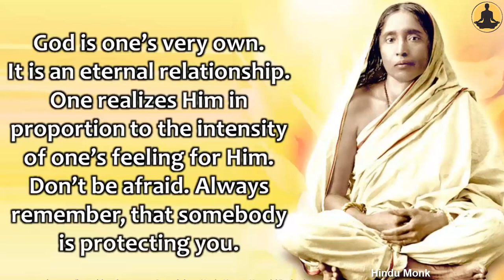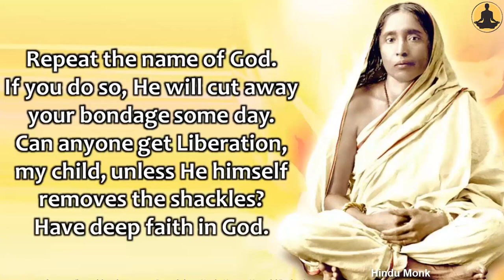Sri Sarada Devi explains Faith in God || Is It Possible To See and Hear God? Is Meditation Fruitful?